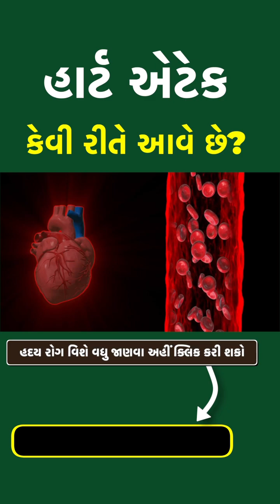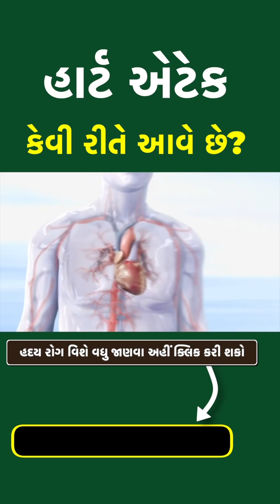હાર્ટ એટેક કેવી રીતે આવે છે?